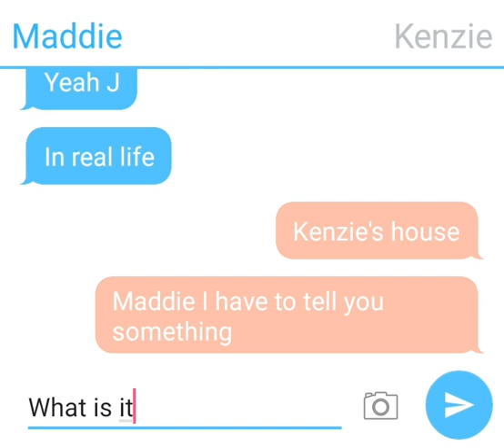Falling for my best friends brother season 2 episode 11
Hate = blocked I post everyday! Episode 12 tomorrow! I'm going to post my schedule in a few minutes so I don't have to post 1 series every single day until it gets to 20 episodes so yeah that's why I'm going to post my schedule in a few minutes